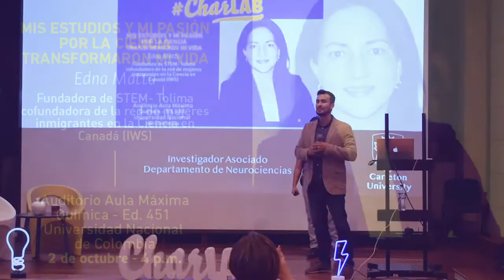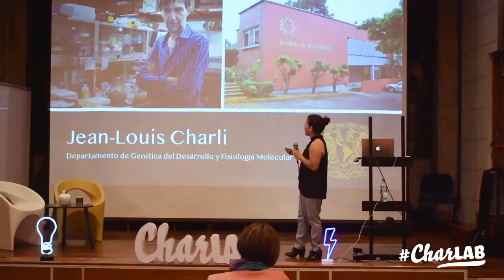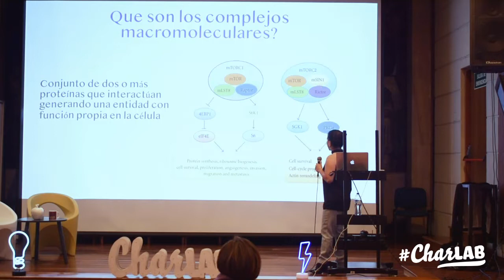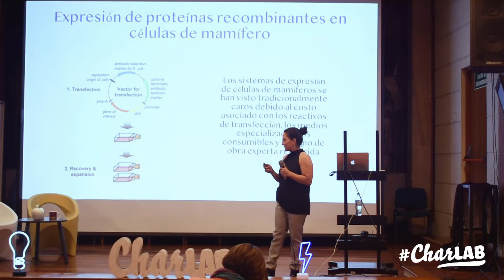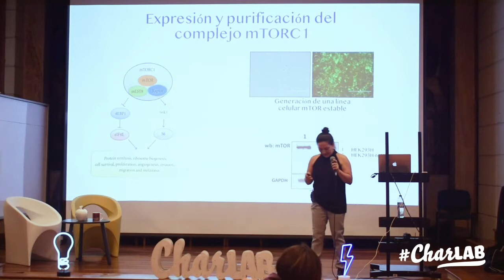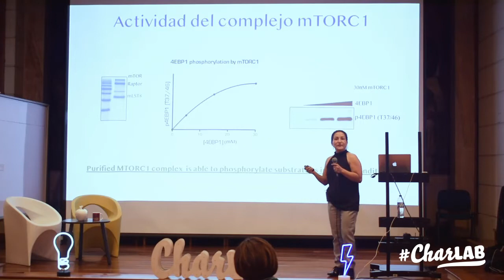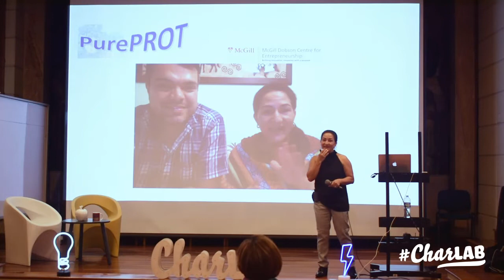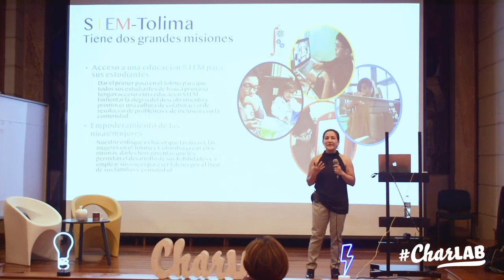CharLAB : Dra Edna Matta C - Mis estudios y pasión por la ciencia transformaron mi vida.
Fundadora de STEM-Tolima cofundadora de la red de mujeres inmigrantes en la Ciencia en Canadá (IWS)

Yo era una niña rebelde e indisciplinada, la “oveja negra”, pero el apoyo familiar y las grandes mujeres científicas en mi camino me permitieron identificar mis fortalezas. Soy Bióloga estructural con amplia experiencia en la academia y el sector privado. Obtuve mi doctorado en la Universidad McGill-Canadá, estudiando la estructura de las proteínas relacionadas con la ubiquitina, y mis descubrimientos representan un avance importante en nuestra comprensión del ciclo de vida de las proteínas.